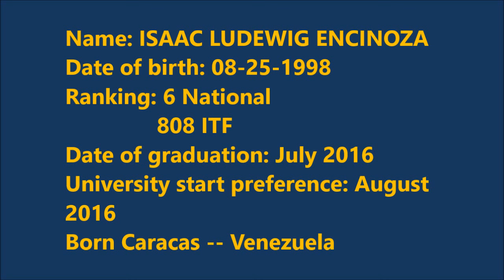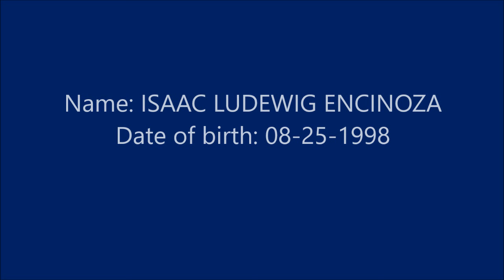College tennis recruiting video - Isaac Ludewig